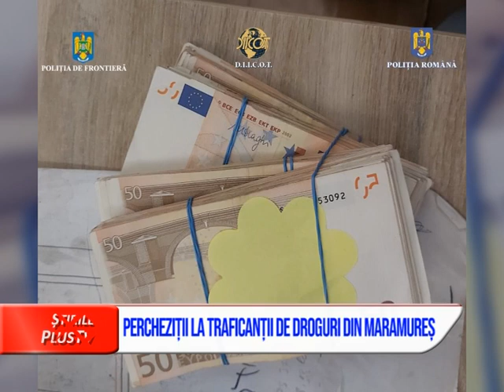PERCHEZIȚII LA TRAFICANȚII DE DROGURI DIN MARAMUREȘ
Lupta împotriva drogurilor continuă și chiar se intensifică. Polițiștii Serviciului de Combatere a Criminalității Organizate Maramureș, împreună cu procurorii D.I.I.C.O.T. – Biroul Teritorial Maramureș, au pus ieri în aplicare 56 de mandate de percheziție domiciliară, în județele Maramureș și Cluj. De asemenea  au executat  25 de mandate de aducere, într-o cauză penală privind săvârșirea infracțiunilor de constituirea unui grup infracțional organizat și  trafic de droguri de mare risc.